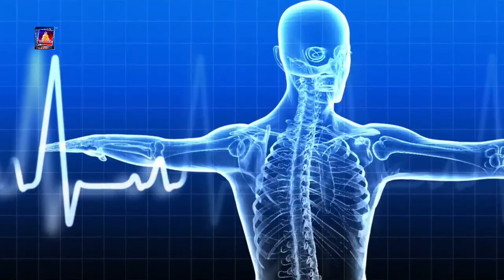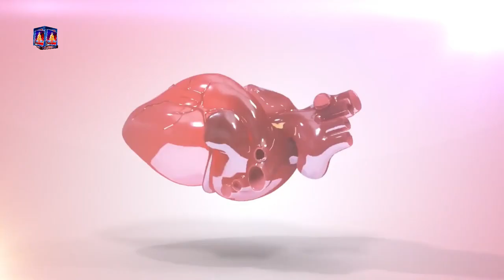कार्यक्रम स्वास्थ सन्देश बुद्ध सामुदायिक टेलिभिजनमा